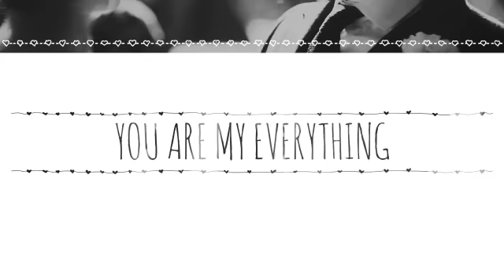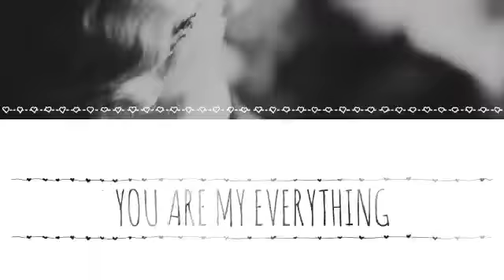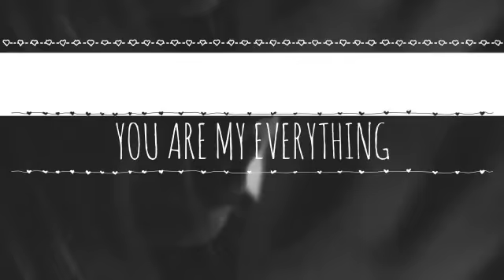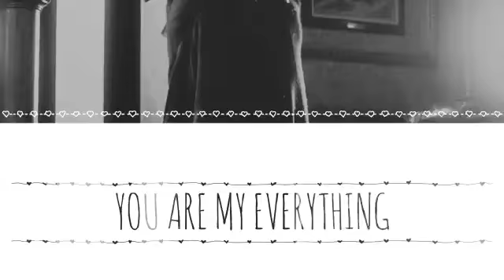Denk je aan mij denk ik aan jou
Wallie Dutch